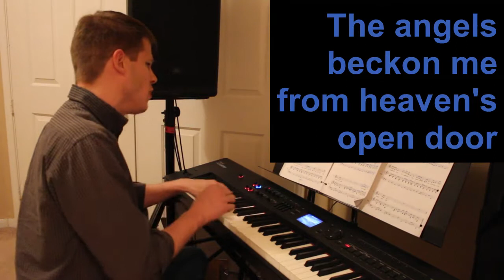This World is Not My Home Piano and Voice with Lyrics